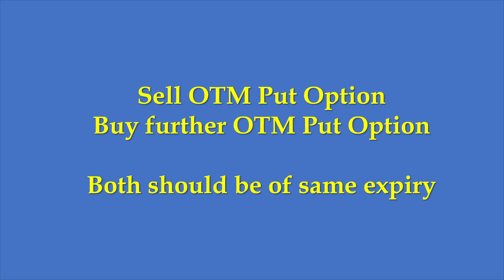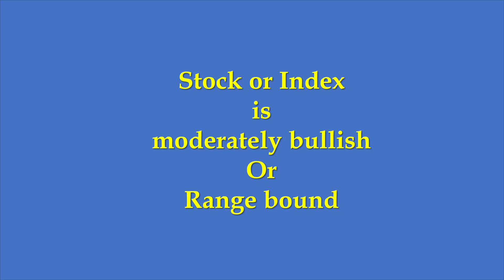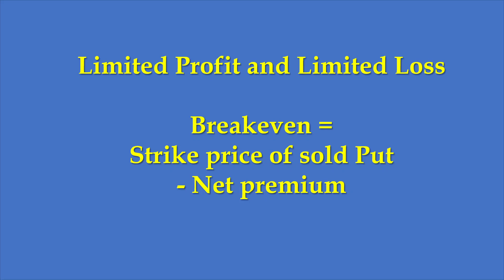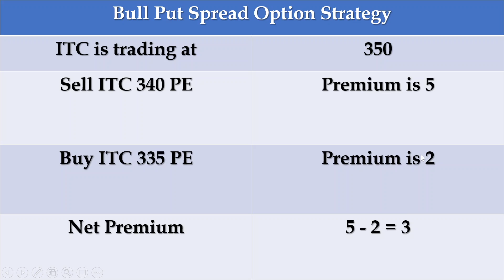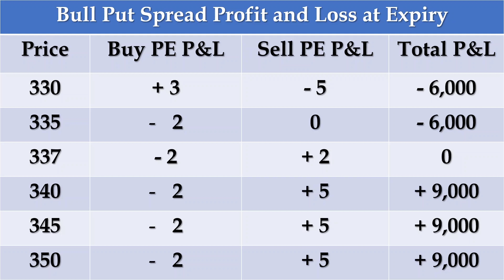ऑप्शंस रणनीति 14 : बुल पुट स्प्रेड